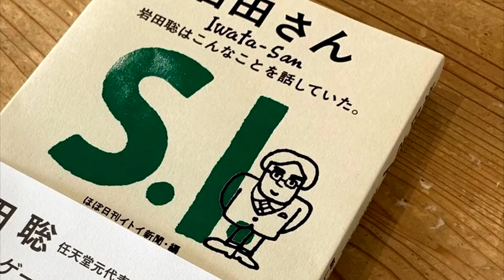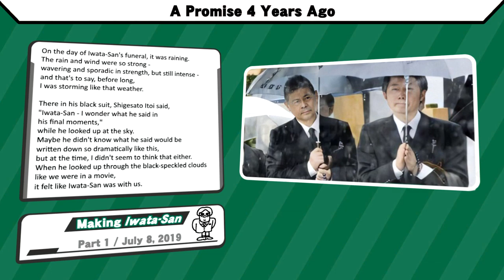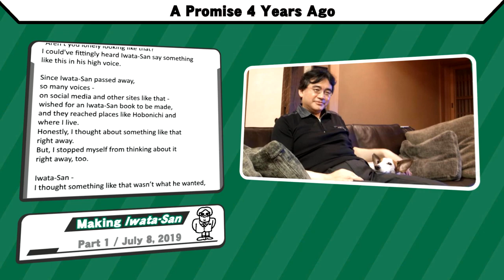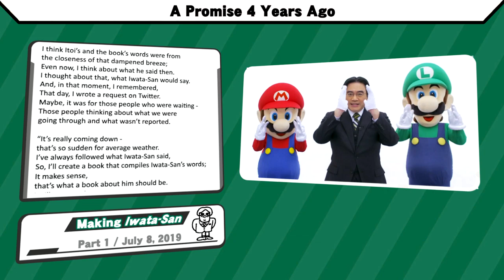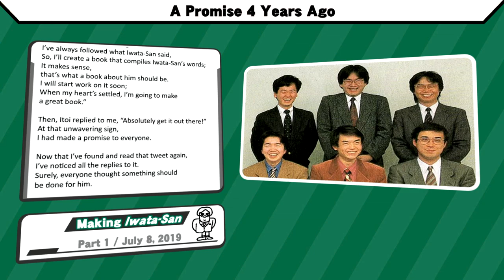Making "Ask Iwata" - PART 1: "A Promise 4 Years Ago” - Source Gaming Translation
Yasuhiro Nagata, the editor behind the book about Satoru Iwata wrote a series on the book's website about the book's creation, titled "The Making of 'Ask Iwata'" Learn more about how the book was made in this translation by Kody "NOKOLO!"